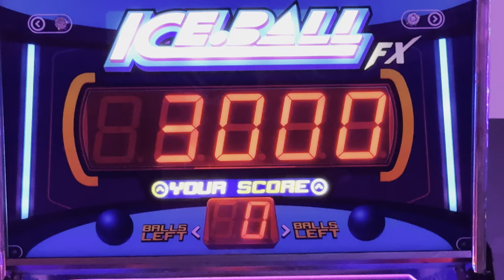Ice Ball FX - Attract Mode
Here is the attract mode for Ice Ball FX.